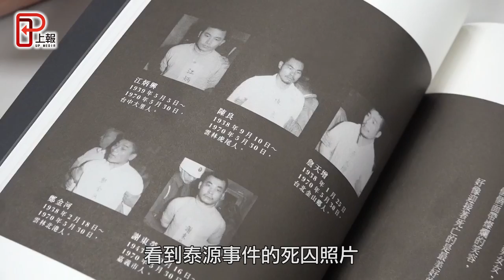「不要選擇遺忘」 施蜜娜新書紀錄台灣史